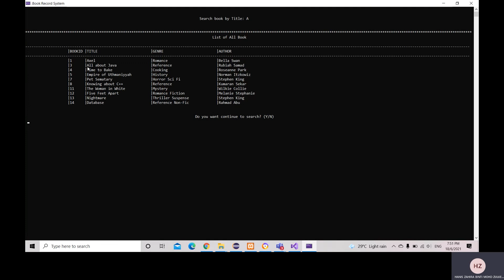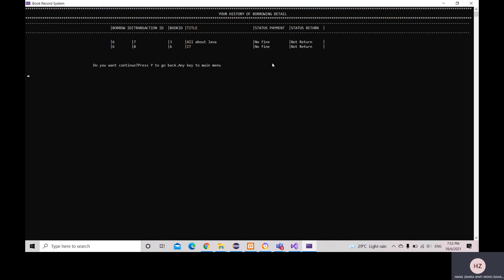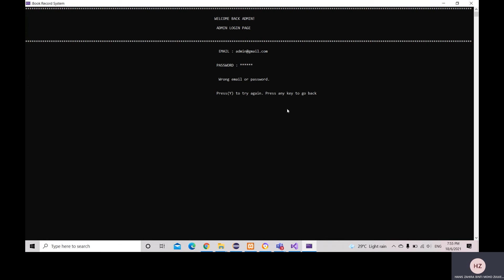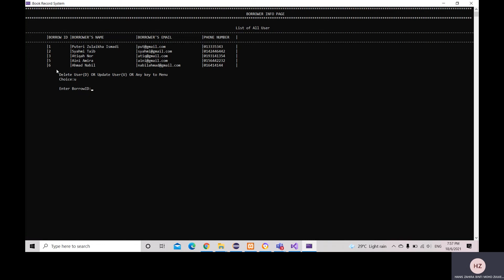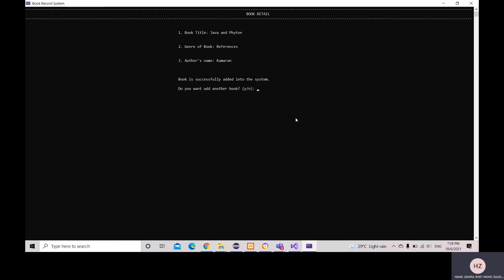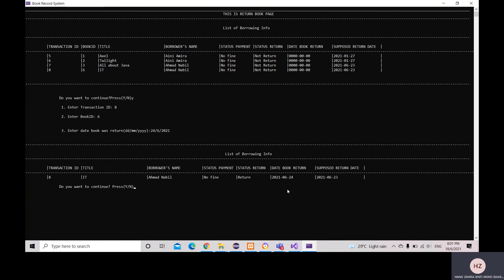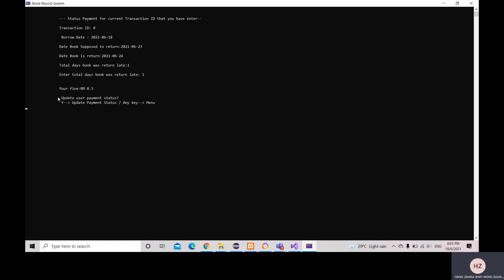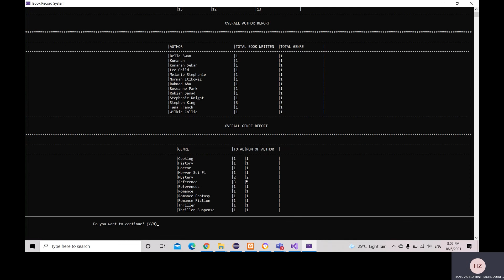C++ Book Record System (Library Management System)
This system has almost the same function as Library System but with more features